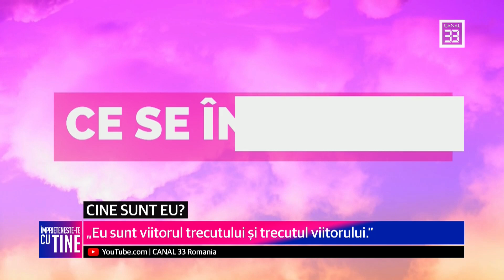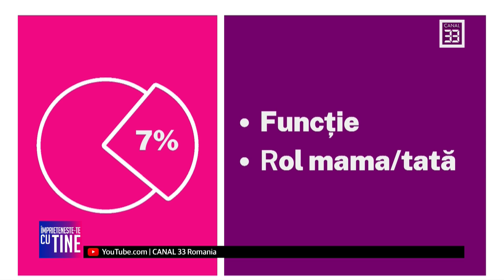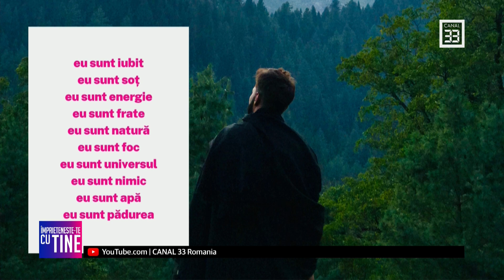CINE SUNT EU?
Jumatate tata, jumatate mama
O fiinta extrem de complexa alcatuita din straturi de experienta, de cunoastere, de mosteniri, de explorari..
Suma tuturor experientelor mele, ale cunoasterii acumulate pana acum si în toate intamplarile de viata ale parintilor, bunicilor, strabunicilor, pana la a saptea sau a noua generatie.
Descopera-te pe tine insuti si vei descoperi Intregul Univers!

ÎMPRIETENEȘTE-TE CU TINE la Canal 33
cu Claudia Jimeno, specialist în dezvoltare personală și creștere spirituală, fondatoarea Centrului AmaneSer, Ana-Gabriela Pârloagă, specialist marketing & PR, și Silviu Huideș, coach masculinitate și relaționare și Dragos Riti - Facilitator &amp; Trainer Constelatii Sistemice